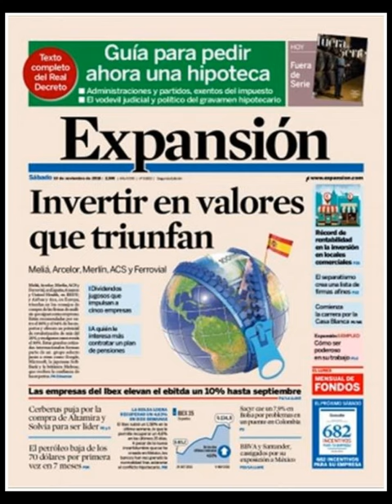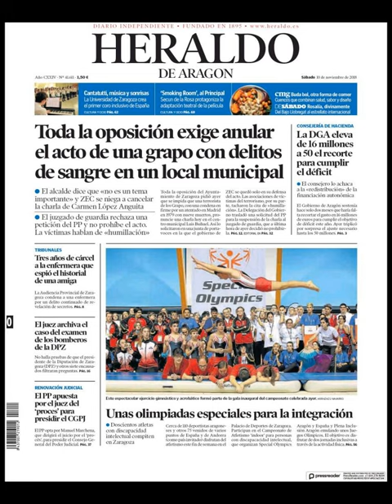Noticias Sábado 10 Noviembre 2018 Titulares Portada Diarios Periódicos España Spain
Principales Titulares de Noticias en Portadas Diarios Periódicos Españoles del Sábado 10 de Noviembre de 2018 ¿Que le Parecio este día?